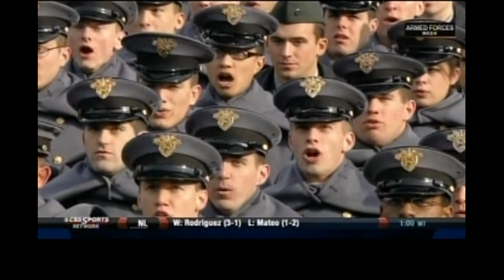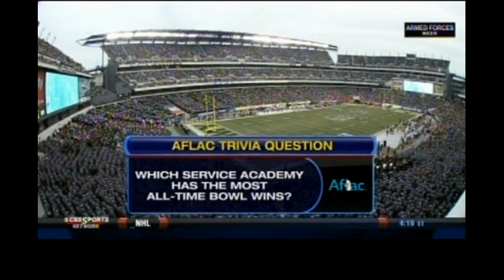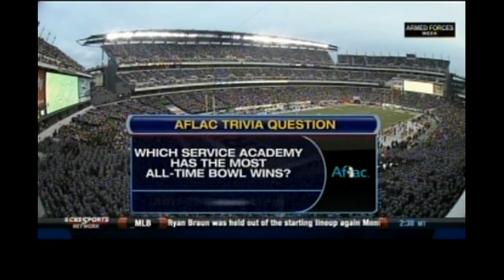NCAAF 2010 Week 14 Army vs Navy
Dec. 11, 2010.  Ricky Dobbs threw the longest touchdown pass in the 111-year history of the storied rivalry, Wyatt Middleton had the longest fumble return in Navy history, and the Midshipmen extended their winning streak against the Black Knights to nine straight with a 31-17 victory Saturday.